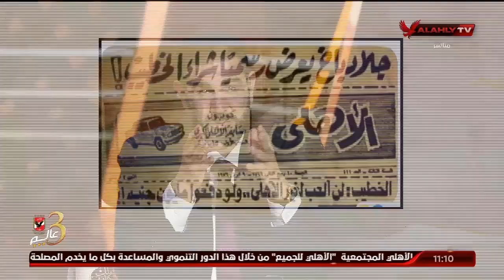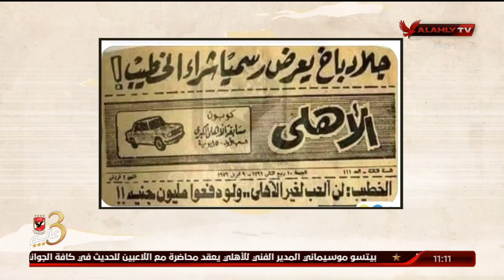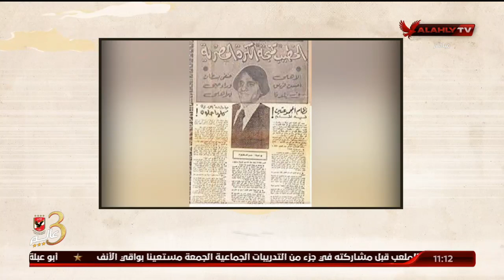شاهد ماذا قال عبد الحليم حافظ عن محمود الخطيب " كمنجة الكرة المصرية "